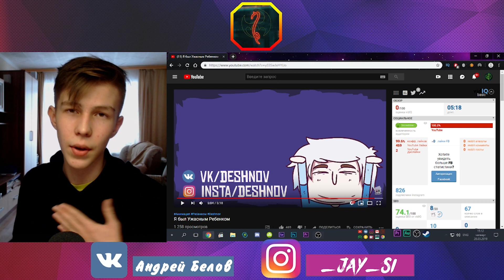Я был Ужасным Ребенком/РЕАКЦИЯ НА DESHNOV